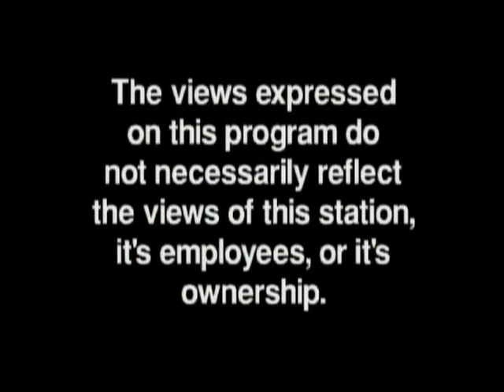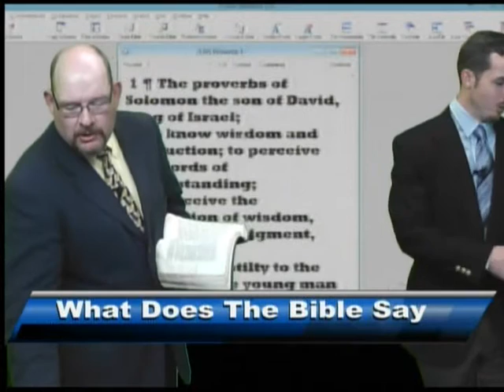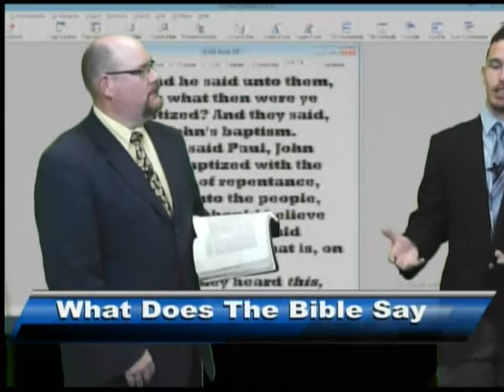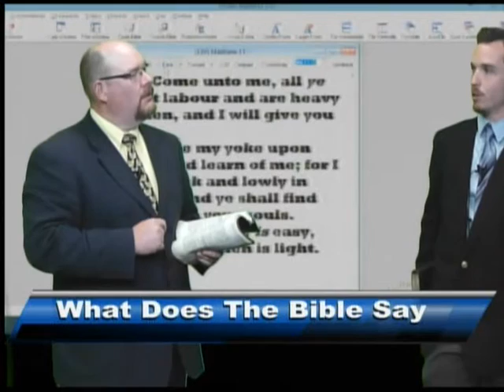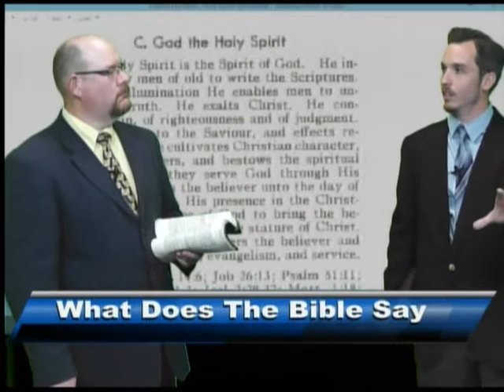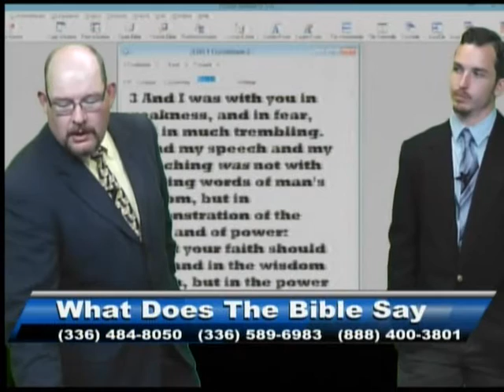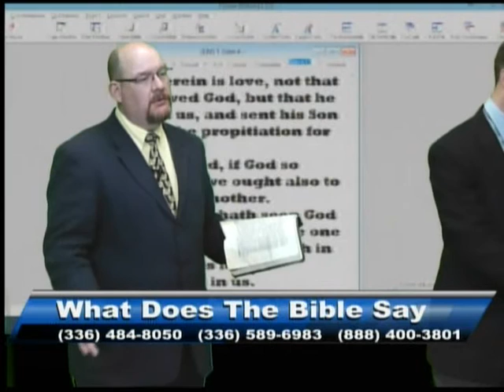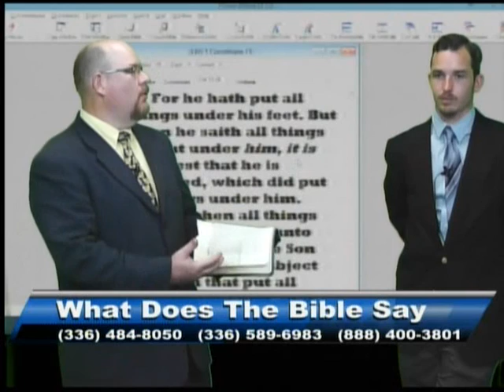People and their claims about the Holy Spirit - WDTBS AWFTL 9-17-15 PART 1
Micah and James discuss the Holy Spirit and the claims people make about how they "know" God and or the Holy Spirit influence them.